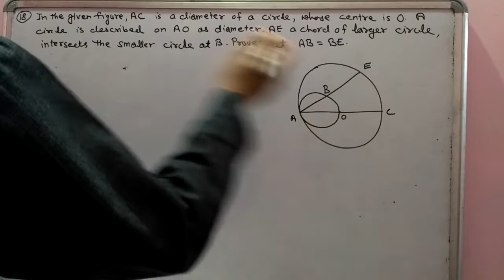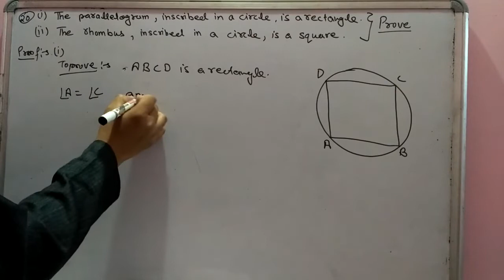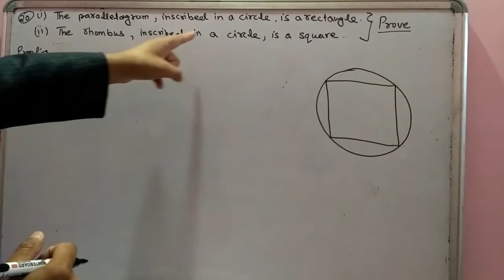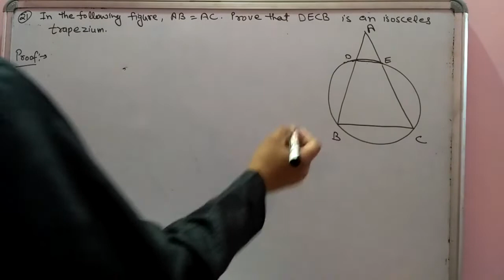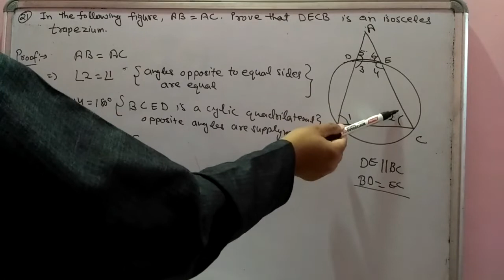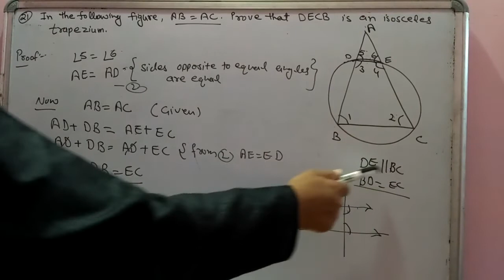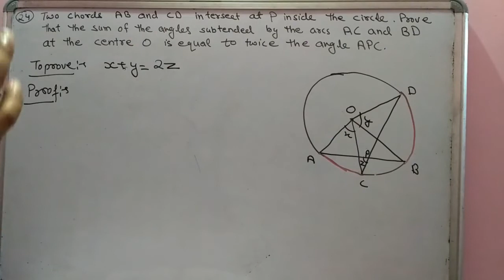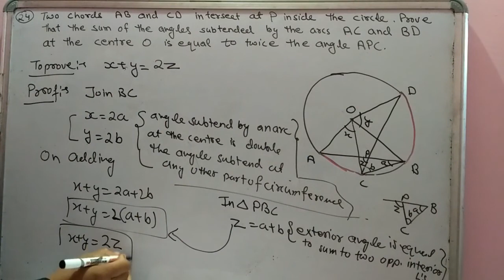Questions on Circle 10th class. ICSE. PART-8